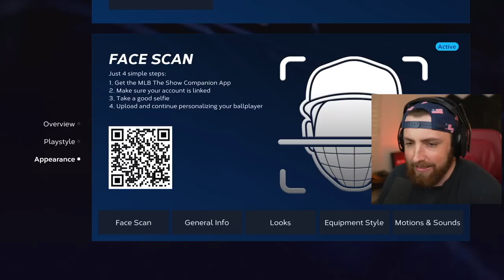I GOT BARRY BONDS DIAMOND BAT! MLB The Show 23 | Road To The Show Gameplay #46